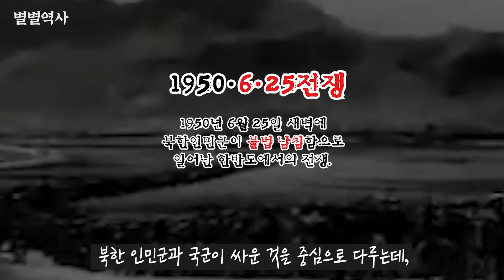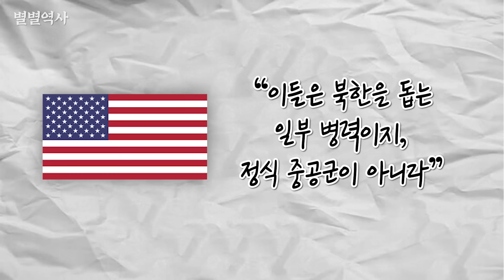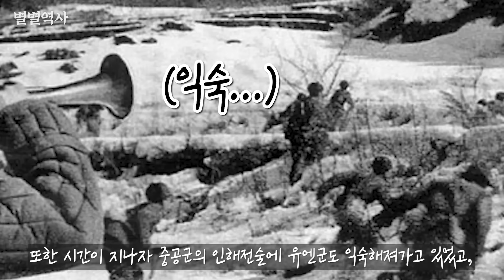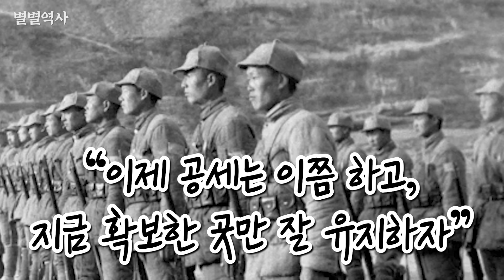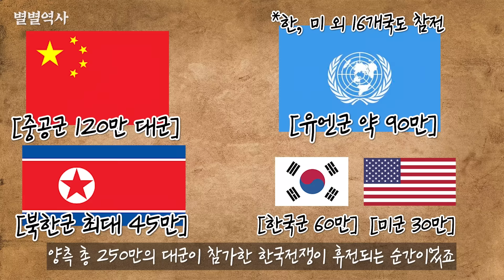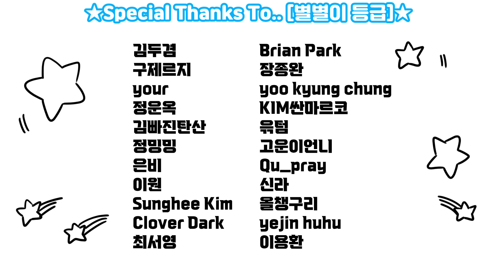6.25 전쟁에서의 중공군 총정리 [통합본]